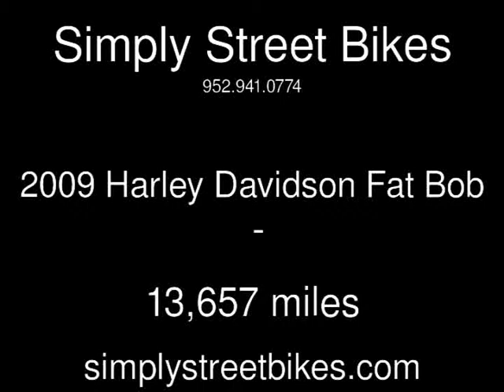2009 Harley Davidson Fat Bob Used Motorcycles - Eden Prairie,Minnesota - 2014-06-03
See more details about this used motorcycle This 2009 Harley Davidson Fat Bob with 13,657 miles is for sale at Simply Street Bikes.